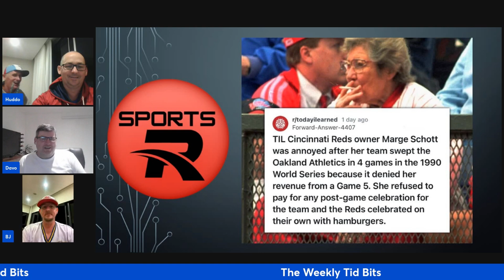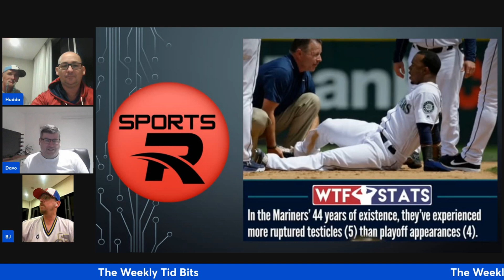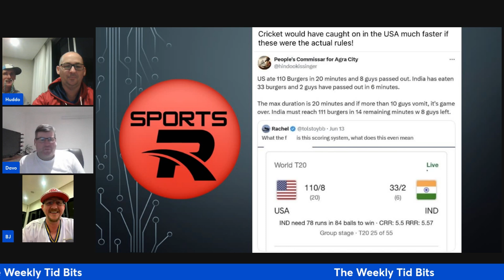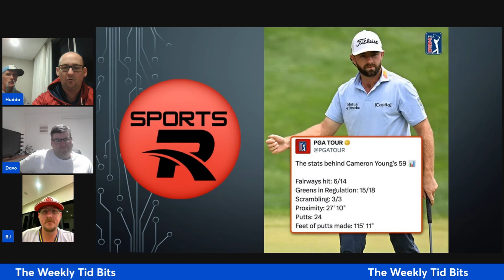Surprising Sports Tidbits Uncovered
Sports rewind Digital is a sports channel for sports fans of all kinds with a weekly podcast and sports break downs.